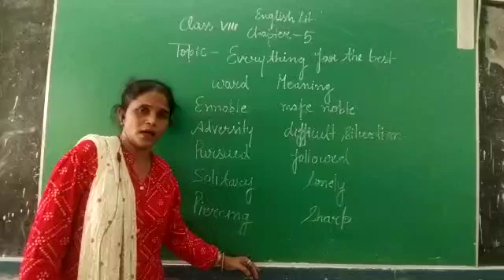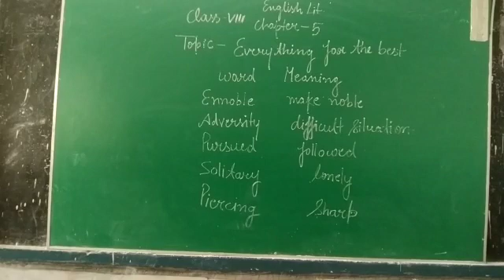Class VIIIEVERYTHING FOR THE BEST PART2